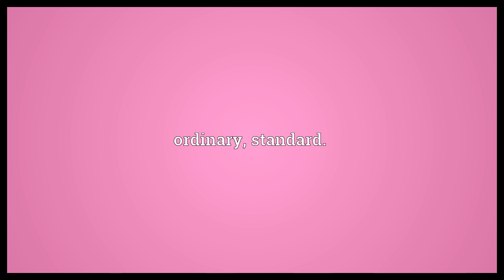Common-or-garden Meaning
Video shows what common-or-garden means. ordinary, standard..  Common-or-garden Meaning. How to pronounce, definition audio dictionary. How to say common-or-garden. Powered by MaryTTS, Wiktionary